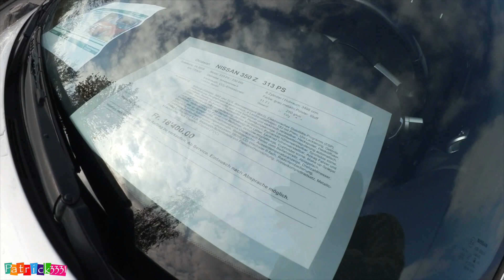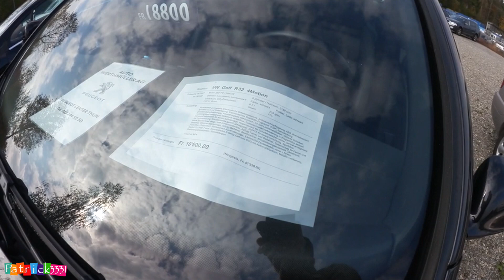Patrick3331 geht Auto Shopping - Nissan 350Z & Golf R32 Mk V - Folge 6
mein Equipment/ my gear:
memory cards/ Speicherkarten:
👉🏼 SanDisk 128GB Ultra 80 MB/s
👉🏼 SanDisk 64 GB Ultra 80 MB/s
✖️ San Disk 32GB Ultra 40 MB/s

Kameras:
Compact/ VLOGGING:
✖️ Canon G7X II: Canon G7X II

Vollformat-Kamera/ full frame camera:
✖️ Canon EOS 6D Body
✖️ Canon 6D + EF 24-105mm f/4.0L IS USM
✖️ Canon EF 16-35mm f/2.8L II USM
✖️ Canon EF 24-105mm f/4.0L IS USM
✖️ Canon EF 70-200mm f/2.8L II USM
✖️ Canon EF 40mm

Mirrorless camera/ Mirrorless Kamera:
✖️ Canon EOS M1
✖️ Canon EOS M3
✖️ Canon EOS M5
✖️ Canon EF-M 11-22mm
✖️ Canon EF-M 22mm
✖️ Canon EF-M 18-55mm
✖️ Canon EF-M 28mm Macro
✖️ Canon EF-M 55-200mm
✖️ Canon EF-M Adapter

wide-angle/ Weitwinkel:
👉🏼 Canon Legria Mini X
✖️ GoPro Hero 4 Black

drone/ Gimbal:
✖️ DJI Phantom 4
✖️ DJI Phantom 4 Akku
✖️ DJI Osmo

tripod/ Stativ:
✖️ Manfrotto Carbon Stativ
✖️ Manfrotto Compact Action
✖️ Joby GorillaPod

✖️ sound/ microphone:
Rode VideoMic Pro

Handy/ Mobile phone:
✖️ Apple iPhone 6Plus 64GB

laptop/ desktop:
👉🏼 Apple iMac 27“
👉🏼 Apple Macbook Air 13“
👉🏼  Edit Software: Final Cut Pro X
👉🏼 Photo Software

(👉🏼  = wurde in diesem Video verwendet / has been used to create this video)
(✖️ = recommended gear)